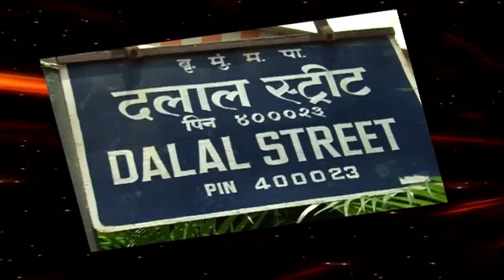Chatti Sharif Programme In Mankhurd- Sathe Nagar